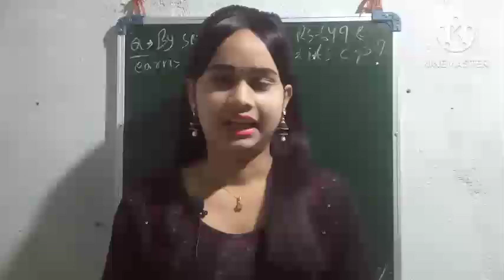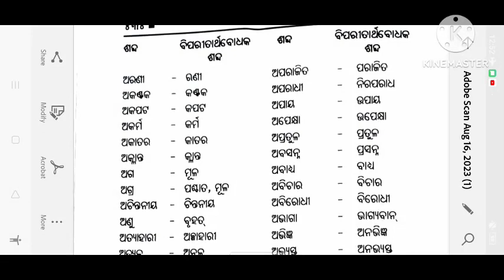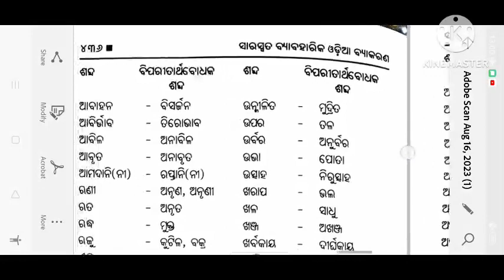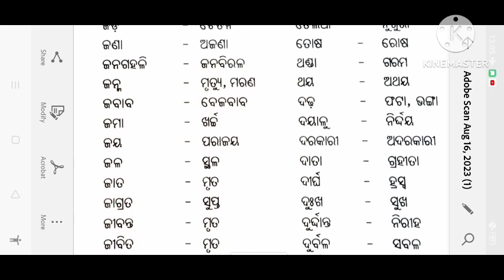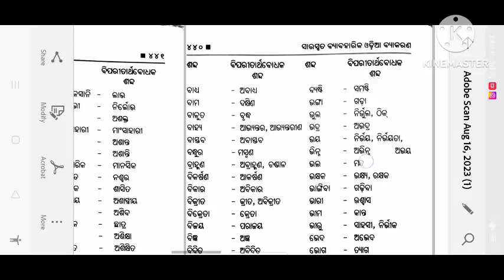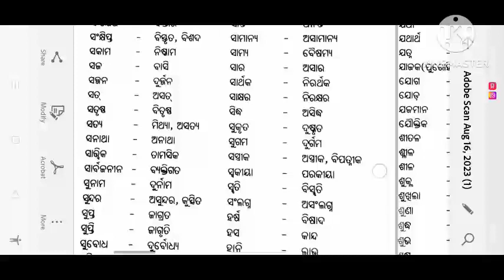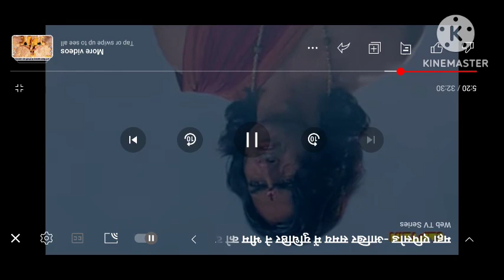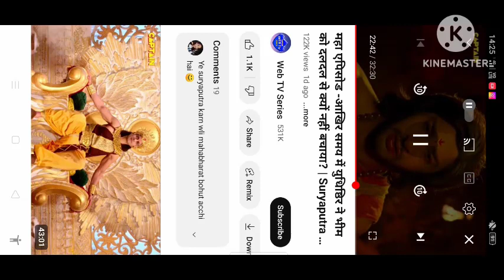ବିପରୀତ ଶବ୍ଦ ALL COMPETTIVEEXM -ANGANWADI SUPERVISOR, RI, ARI, AMIN FIREMAN, FORESTGUARD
ଓଡିଆ ବ୍ୟାକରଣ
BY DAMAYANTI MOHANTA